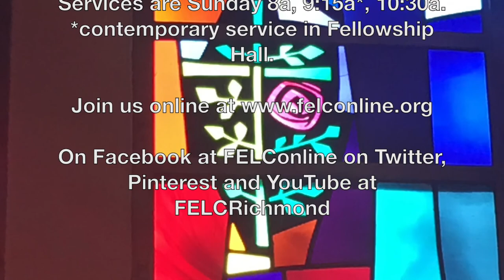Sunday Service July 14th, 2019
First English Lutheran Church is a Christian community made up of people who believe that humanity is created in the image of God, forgiven by the grace of our Lord Jesus Christ, and strengthened by the Holy Spirit.